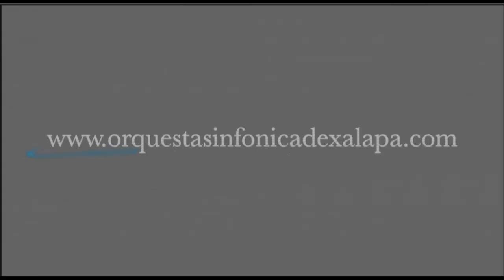OSX 29 de Marzo Teatro Clavijero 2014